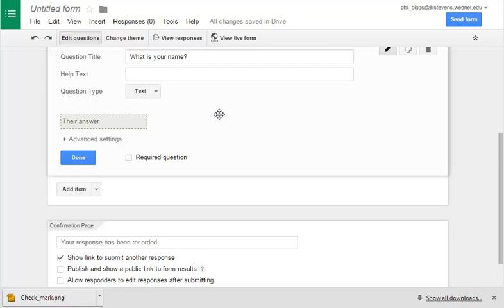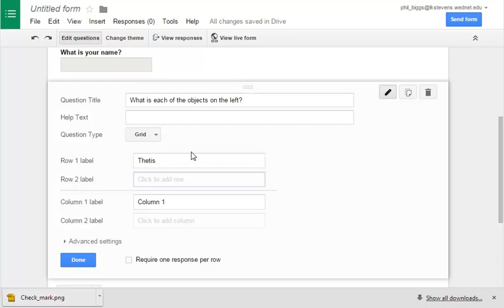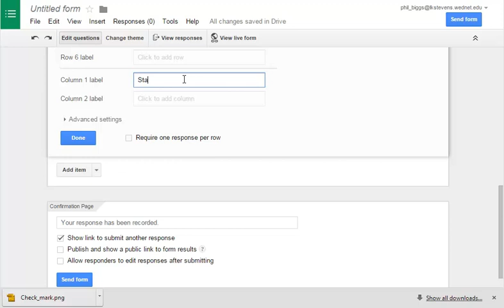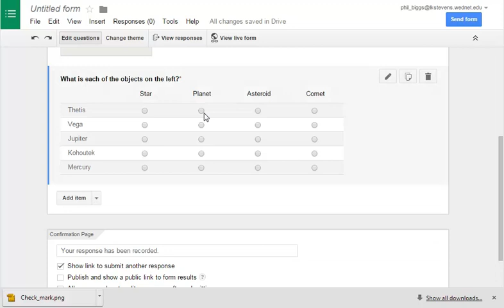Creating Grid Questions in Google Forms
Demonstrates how to create a Grid type question in Google Forms